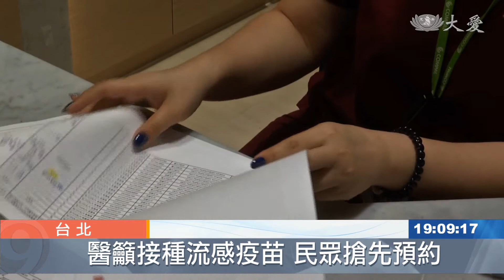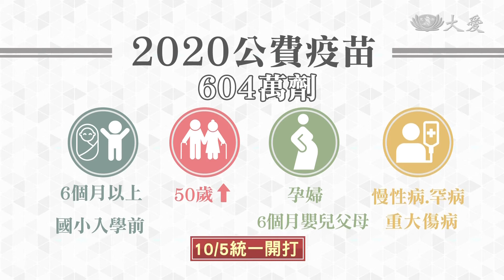流感疫苗未打先轟動...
秋冬流感季節，疾管署掛保證，今年「公費」疫苗供貨充足，公費族群不分階段10/5就能全面開打，一個月內604萬劑可以全數到位。而今年就怕流感與新冠肺炎雙重夾擊，症狀太像，導致醫師診斷困難，鼓勵民眾先接種流感疫苗，現在「自費」的部分，似乎出現了搶購潮。

診所門口斗大字體，自費流感疫苗開始預約。進到診間，醫師更秀出一整排預購名單。

小兒科醫師 林應然：「幾乎我們所預定的量，都被預約光了，如果你可以打流感疫苗，盡量要好好打流感疫苗，避免再造成肺炎跟流感分不清。」

方便醫師診斷，鼓勵民眾先接種，鏡頭轉到另一家診所。

預購單三百多人，比起往年同期增加近一半。

坊間甚至傳出搶購潮，不過疾管署與醫師都指出，因應新冠肺炎疫情，自費疫苗的需求與供給，其實是雙雙提升。

疾管署副署長 莊人祥：「今年台灣生產的自費疫苗，包括進口的部分 總共有115萬劑，比去年只有66萬劑 多了50幾萬。」

昕新診所院長 柳朋馳：「(如果)希望是由向國外廠商，進口自費流感疫苗為主，當然它會有一定量的限額，你自費的需求，不一定是要國外這批貨的話，基本上 還是可以打得到，自費的(國產)國光疫苗。」

強調民眾不須過度恐慌。

至於公費疫苗部分，疾管署掛保證，

今年604萬劑供貨充足，所有公費族群，6個月以上到國小入學前幼兒、50歲以上民眾，以及孕婦、6個月嬰兒父母，還有慢性病、罕病、重大傷病患者，不分階段105統一開打。

疾管署副署長 莊人祥：「已經配了大概將近180萬劑，都運到各醫療院所了 之後開打後，每周我們都會去配補這些量，預計11/5 這604萬劑都會完全鋪貨。」

足夠提供台灣25%人口群體保護力。

加上民眾持續落實勤洗手戴口罩，共同度過秋冬流感與肺炎疫情。

台北綜合報導：。